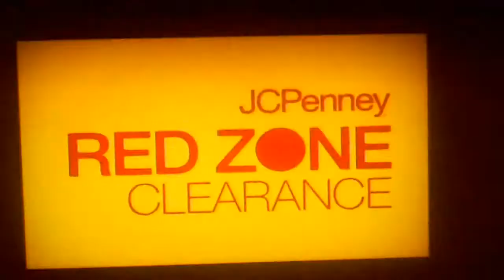Aubrey O'Day new commercial on her upcoming show 'All About Aubrey' Mondays on Oxygen